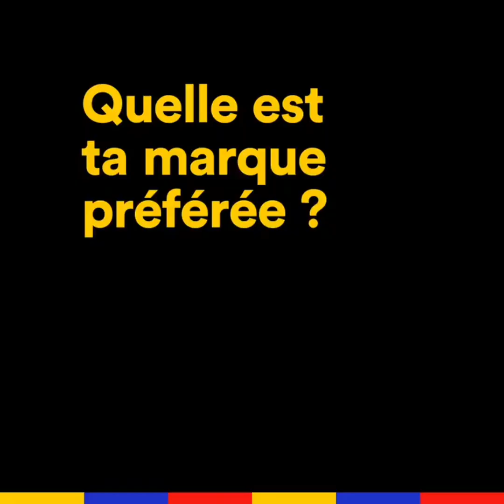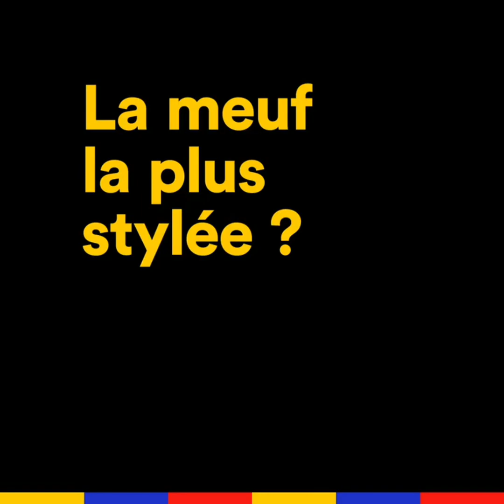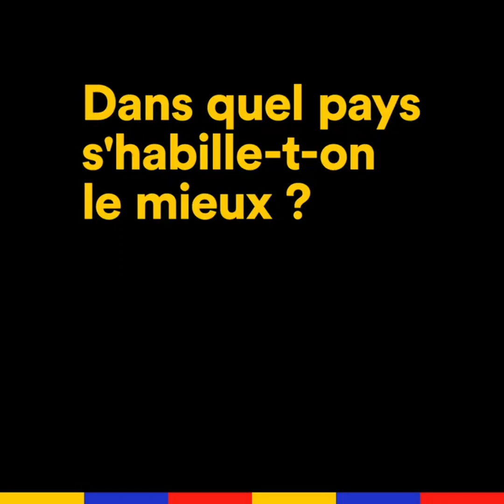Entrevista a Rosalía por Konbini France "Total Look" (Con subtítulos ES)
Comentá que te gustaría ver en el canal, intentaré subirlo!